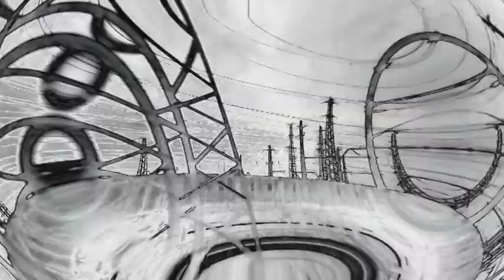wayfaring impressions -Vienna Donaukanal-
Unfortunately Pia was nowhere to be seen, so I used my Michael Bay skillz to realistically put her in the frame.

Emmi!!!